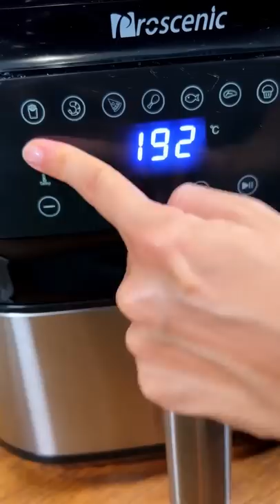E quando le assaggia...WOW!!🤯😍 (poi cotte cosí...sono davvero il top)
Non ho mai assaggiato delle crocchette cosí buone in vita mia.
Neanche in gastronomia sono cosí buone..provare per credere!